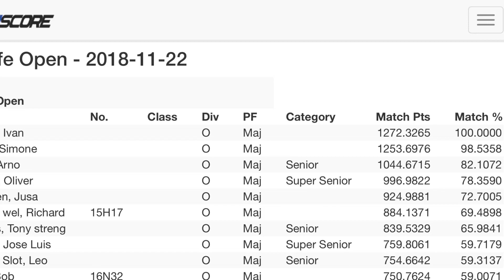TENERIFE OPEN 2018 🇪🇸 - IPSC MATCH LEV 3 - SIMONE MILORO - INFINITY FIREARMS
Level 3 match ipsc in Tenerife, shooting my IMM OPEN  INFINITY in 9x21 Major